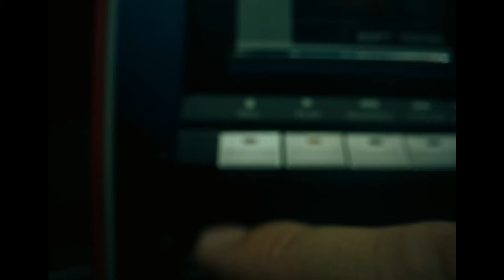Morgenshtern in Berlin / 24.03 / Huxleys Neue Welt